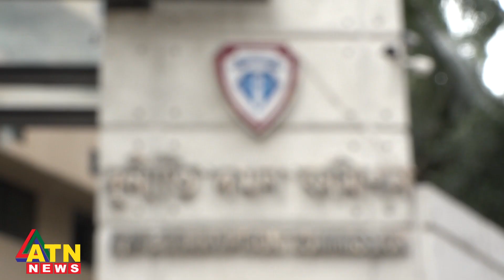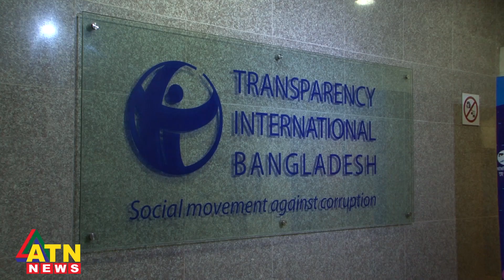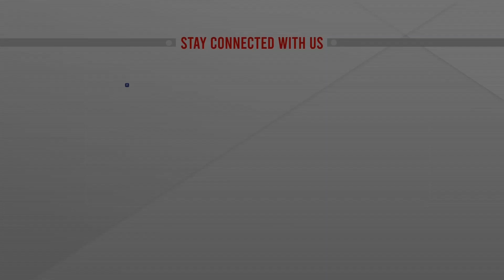দুদকে চার বছর ধরে ঝুলছে ৫ এমপির অনুসন্ধান | ACC Five MP's Inquery | Dudok | ATN News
দুদকে চার বছর ধরে ঝুলছে ৫ এমপির অনুসন্ধান | ACC Five MP's Inquery | Dudok | ATN News | bangla news |  bangladesh news | latest bangla  news | latest news | top bangla news